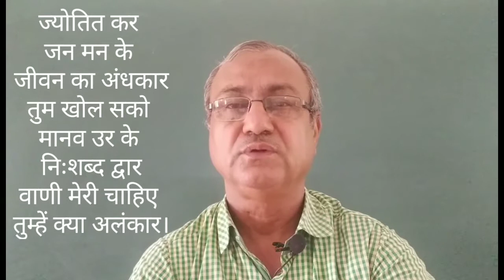"वाणी मेरी, चाहिए तुम्हें क्या अलंकार" -सुमित्रानन्दन पन्त (द्वारा डॉ अरुण कुमार दवे, भीनमाल)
सुमित्रानन्दन पन्त प्रकृति  के सुकुमार कवी थे उनके काव्य में कल्पना एवं भावों की सुकुमार कोमलता के दर्शन होते हैं। पन्त जी सौन्दर्य के उपासक थे। वे युगदृष्टा  व युगसृष्टा  दोनों ही थे। पन्त जी असाधारण प्रतिभा सम्पन्न साहित्यकार थे। छायावाद के एक प्रमुख कवि के रूप में उनकी सेवाओं को सदा याद किया जाता रहेगा। पन्त जी  जन-भाषा के प्रबल पक्षधर थे, उनकी मान्यता थी किअभिव्यक्ति की भाषा सहज, सरल व बोधगम्य होनी  चाहिए , अति अलंकारिकता का मोह ठीक नहीं है I  उन्हें  ध्येय को व्यक्त कने की चिंता थी न कि  काव्य को अलंकृत करने की I  काव्य की भाषा ऐसी होनी चाहिए कि सामान्य जन भी उसे भलीभांति समझ सकें I  इसीलिए वे लिखते हैं -
तुम वहन कर सको जन-जन में मेरे विचार।
वाणी! मेरी चाहिए क्या तुम्हें अलंकार॥